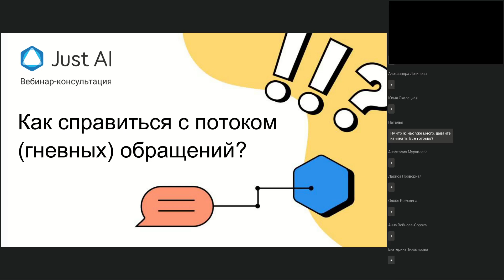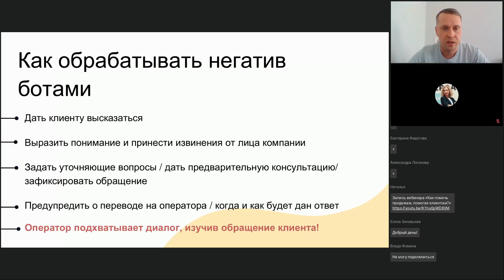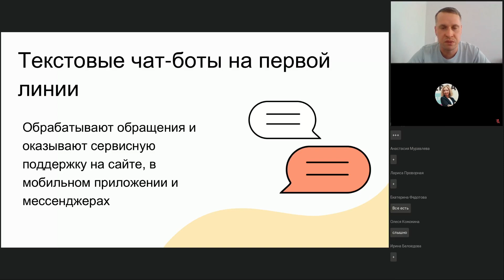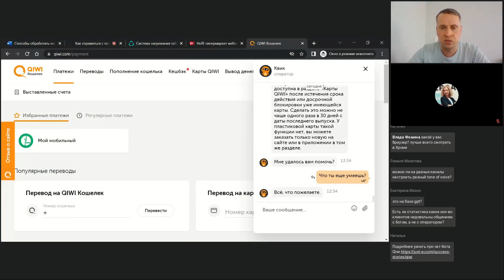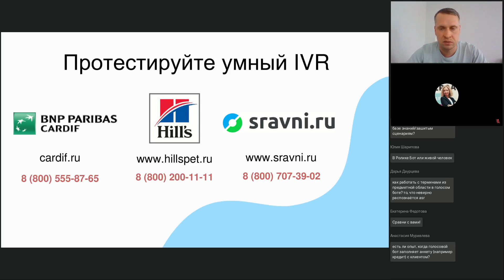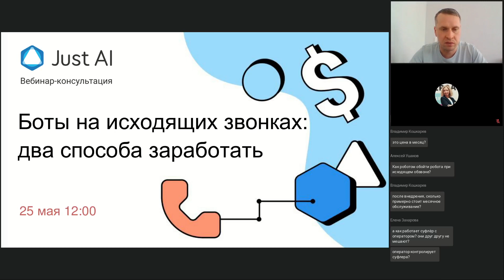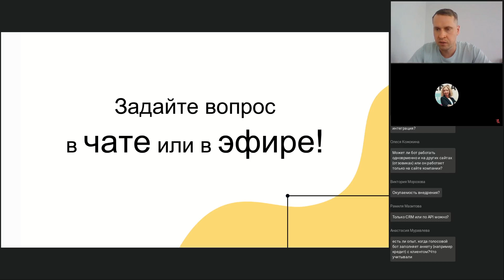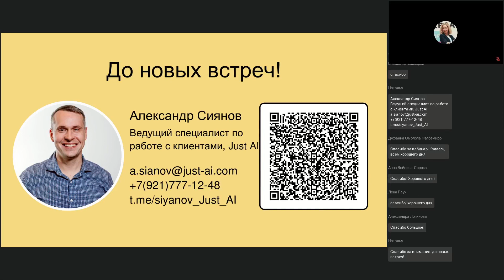Как справиться с потоком гневных обращений. Вебинар 25 апреля 2023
Случаются ли у вас резкие всплески обращений от клиентов, которые трудно оперативно обработать? Например, сезонные всплески на определенные категории товаров, или повышенный спрос на фоне проводимых акций, распродаж? А может быть, вы сталкиваетесь с необходимостью по каким-то причинам отменять заказы, переносить бронирования, предлагать замену?  Или же у вас работает специальная линия технической поддержки или службы качества, куда в основном обращаются с проблемами и негативом?

В пиковые моменты число обращений нарастает лавинообразно. Не получив быстрого ответа, клиенты начинают нервничать и еще больше писать или звонить на горячую линию.  Что делать, если нужно помочь клиентам, но нет возможности увеличивать штат сотрудников?

На вебинаре мы рассказываем, как сглаживать пики и обрабатывать большой объем входящих обращений с помощью чат-ботов и голосовых роботов на первой линии поддержки.
Показываем реальные работающие кейсы и лучшие практики наших клиентов.
Даем советы, как быстро запустить проект и получить результат в период ажиотажа.
Отвечаем на ваши вопросы и даем экспресс-консультации в прямом эфире.